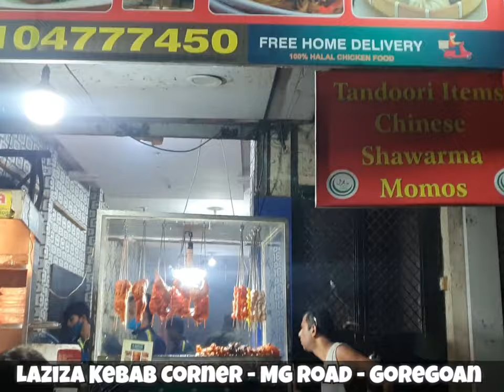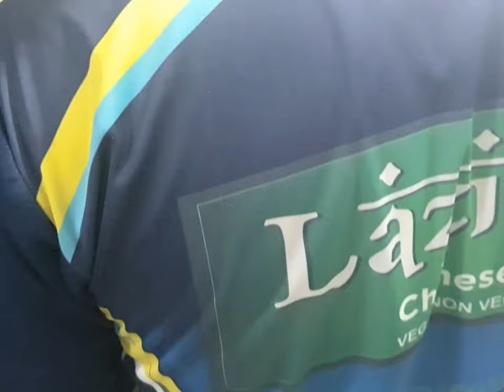5 minute Recipe of Chicken Soup 🐓 - Chicken Soup Restaurant Recipe - My kind of Productions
5 minute Recipe of Chicken Soup
Chicken Soup Restaurant Recipe
My kind of Productions food Vlogs
Chinese Restaurant share their Chicken Soup Recipe

In this Food Vlog Laziza Chinese Restaurant will share the recipe of Chicken Soup with our Viewers.

Laziza Chicken Kebab & Chinese Corner
Shop No:-10,OPP Datta Mandir Near Mansi Hotel MG road Goregaon West